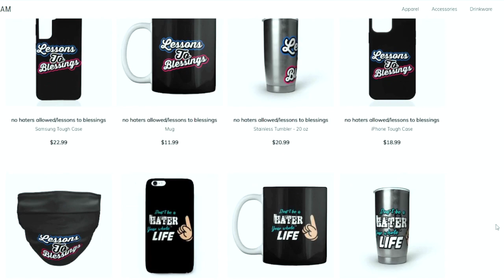GLITCHY COIN MAKING METHOD! MAKE 100K+ EASY MADDEN 22(TIPS)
THIS CHANNEL WILL COVER EVERYTHING MADDEN RELATED LIKE MADDEN 22 COIN TIPS, MADDEN 22 COIN MAKING GUIDES+GLITCHES , MADDEN 22 SNIPE TIPS
MADDEN 22 H2H TIPS, MADDEN 22 BLITZES, MADDEN 22 NANOS

update,madden 22 ultimate team info,madden 22 weekend league,madden 22 nms,madden 22 trailer,madden 22 glitch,PHATDOLLAZ,PHatdollaz ent